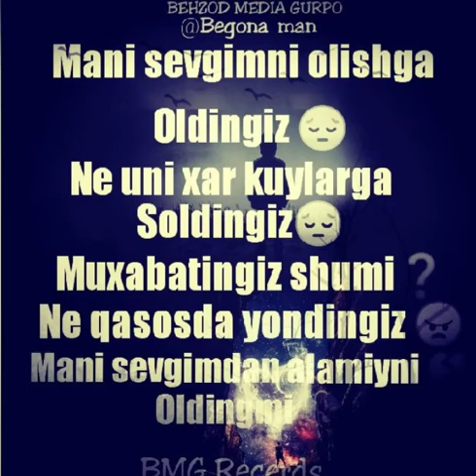BEHZOD MEDIA GURPO @Begona_man telegramdagi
BEHZOD MEDIA GURPO@Begona_man